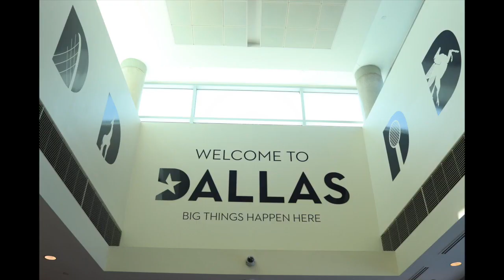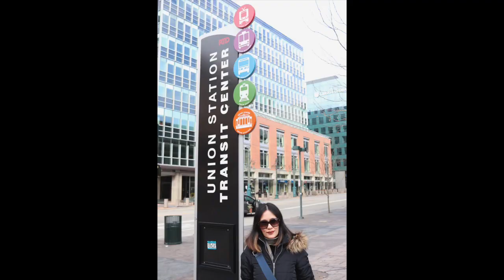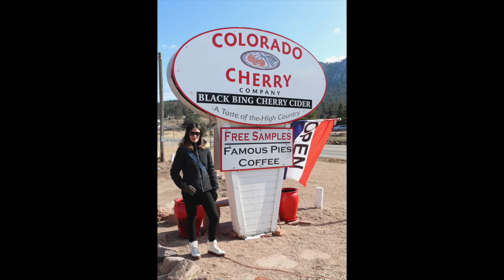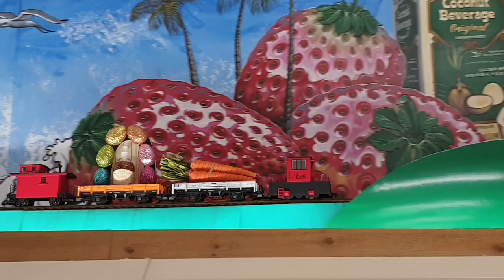IreneGaile_USA_2019